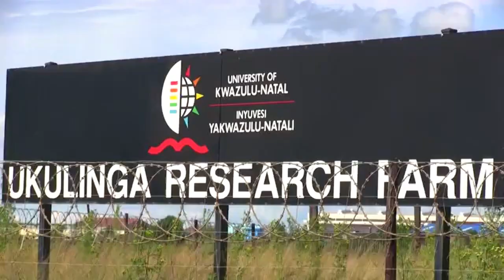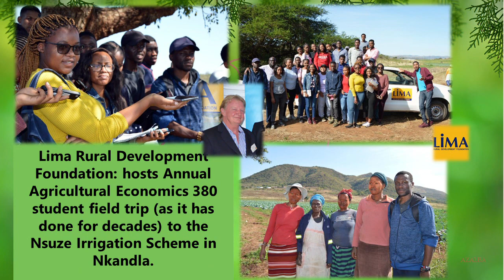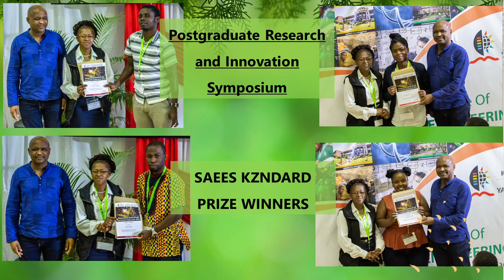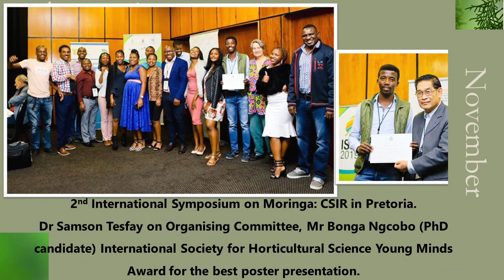Discover the School of Agricultural, Earth & Environmental Sciences at UKZN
Gain some insight into the research, teaching and learning activities, facilities and expertise of UKZN’s School of Agricultural, Earth & Environmental Sciences, and have a glimpse into what it’s like to study and conduct research at one of the continent’s most renowned and influential centres for agricultural and environmental research and education.

Learn more about us at: saees.ukzn.ac.za